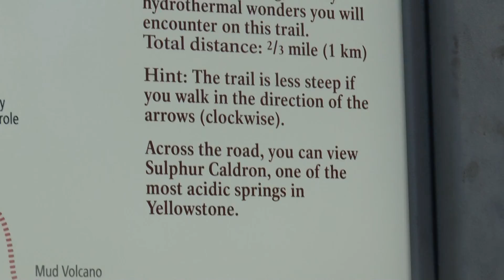Yellowstone 7 July '14 Mud Volcano #1